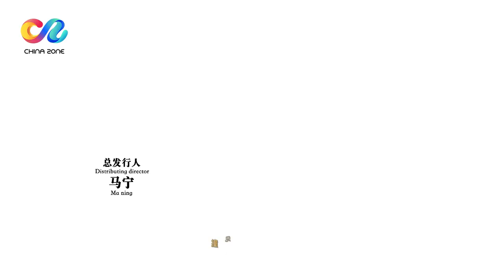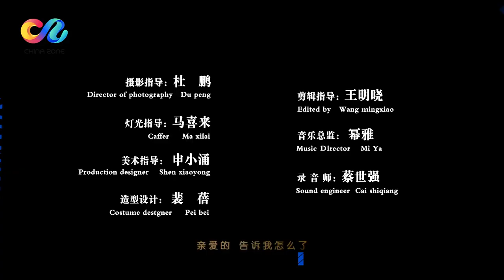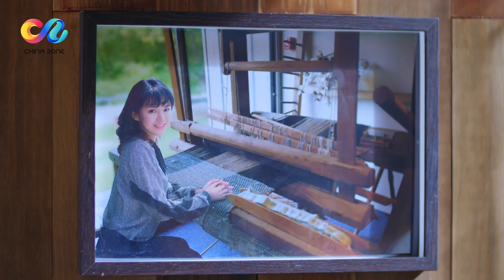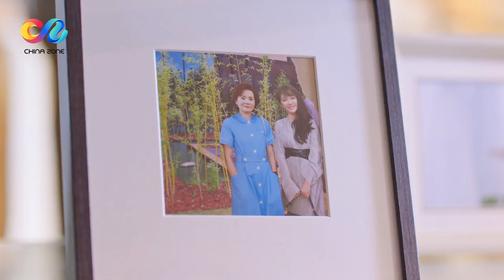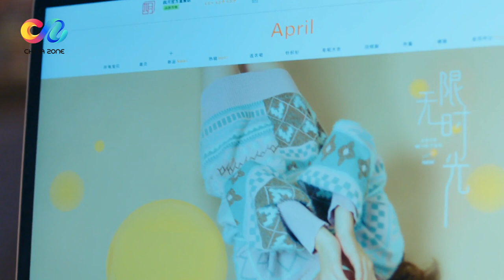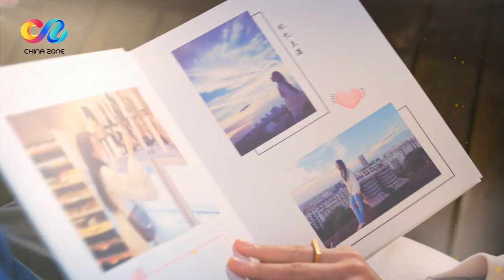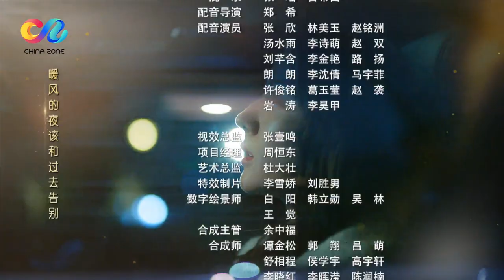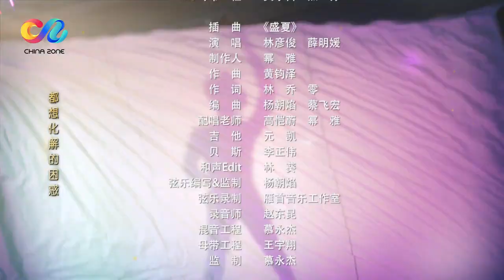MULTI SUB【金鹰视后迪丽热巴 诠释职场独立女性】《幸福触手可及 Love Designer》EP34（主演：迪丽热巴 | 黄景瑜）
【剧情简介】
服装设计师周放（迪丽热巴 饰）与电商大佬宋凛（黄景瑜 饰）因商业官司相遇，他们势不两立，却因为生活与工作中的种种纽带而被迫合作。两个执拗、刚烈的人就此碰撞不断，矛盾丛生。但在相互较劲的过程中获得成长，同时在对方身上找到了内心的所属，渐渐相爱...